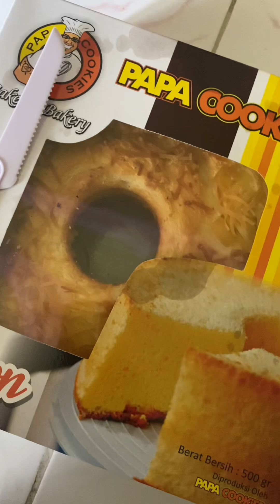CFD LAMONGAN KETEMU BASO GORENG